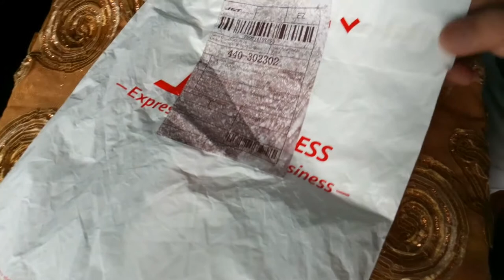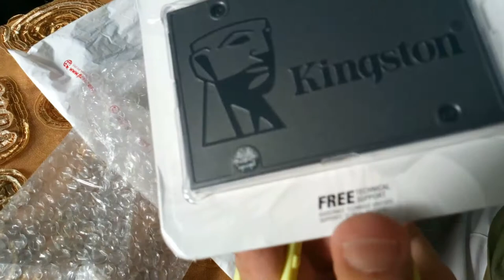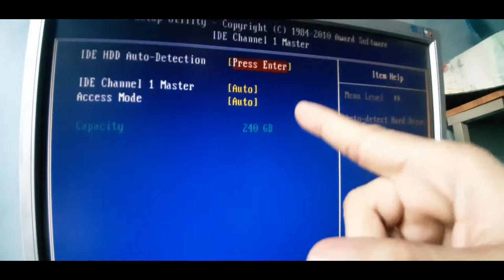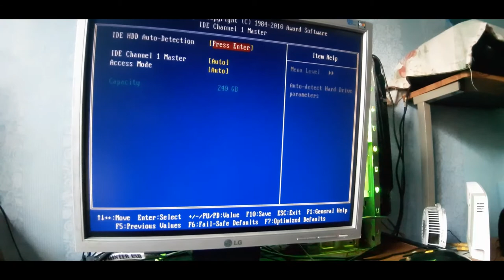UNBOXING Kingston SSD For Slow Computer (Solid State Drive)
FEATURES/BENEFITS
• 10x faster than a HDD — With incredible read/write speeds the A400 SSD will not only increase performance but can also be used to breathe new life into older systems.
• Rugged — A400 is shock- and vibration-resistant for rugged reliability when used in notebooks and other mobile computing devices.
• Multiple capacities — Available in 120GB, 240GB, 480GB, and 960GB capacities, A400 is designed to suit anyone’s needs.
• Ideal for desktops and notebooks — A400 has a 7mm form factor to fit in a wider array of systems. It’s ideal for slimmer notebooks and in systems with limited available space.

SPECIFICATIONS
• Form Factor: 2.5"
• Interface: SATA Rev. 3.0 (6Gb/s) – with backwards compatibility to SATA Rev. 2.0 (3Gb/s)
• Capacity: 240GB
• Controller: 2Ch* * Controller model may vary
• NAND: TLC
• Baseline Performance - Data Transfer (ATTO): up to 500MB/s Read and 320MB/s Write
• Power Consumption: 0.195W Idle / 0.279W Avg / 0.642W (MAX) Read / 1.535W (MAX) Write
• Operating temperature: 0°C~70°C
• Dimensions: 100.0mm x 69.9mm x 7.0mm
• Weight: 41g
• Vibration operating: 2.17G Peak (7–800Hz)
• Vibration non-operating: 20G Peak (10–2000Hz)
• Life expectancy: 1 million hours MTBF
• Total Bytes Written (TBW): 40TB